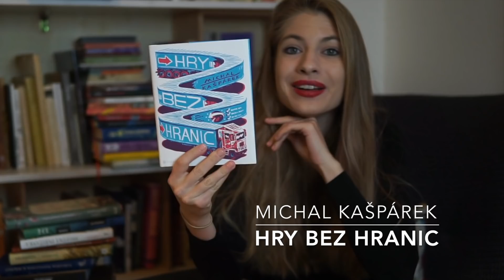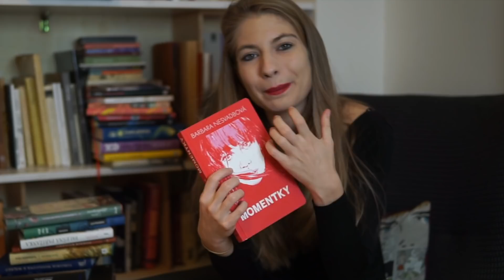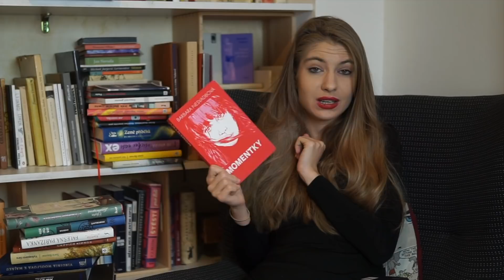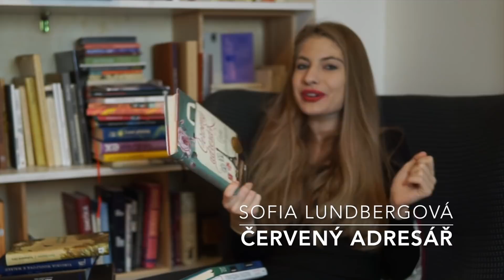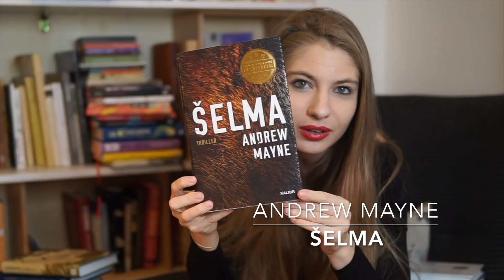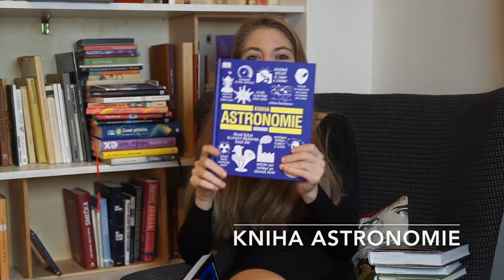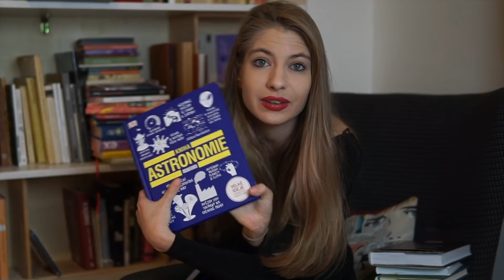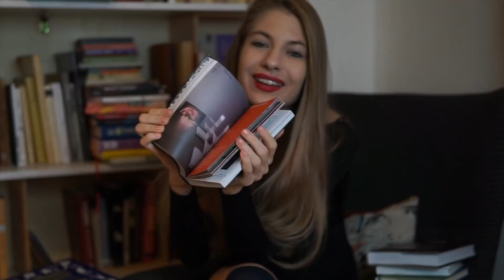PODZIMNÍ KNIŽNÍ PŘÍRUSTKY 2018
Ahoj, rozhodla jsme se vám pochlubit pár knihama, co mám teď nově ve své knihovničce, zároveň jsou to knihy k "nastudování/čtení" do videí na Knižní Klub . Tak pak čekněte videa, myslím, že to z Paříže bude něco speciálního, si myslím.

- knihy jsem dostala k práci + jako barterovou spolupráci